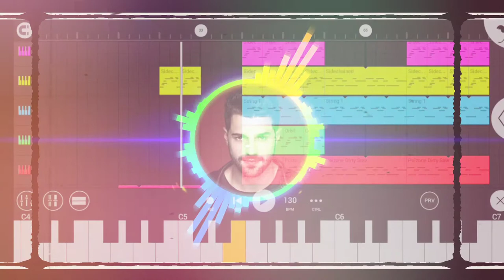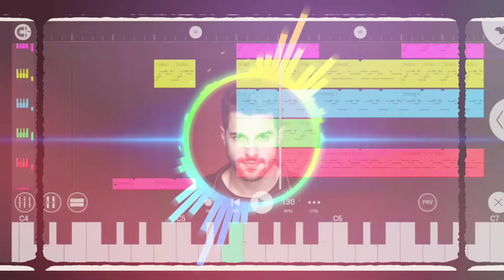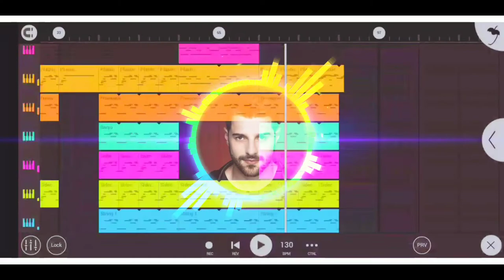𝗩𝗮𝗹𝗲 𝗩𝗮𝗹𝗲 (Free Fire Theme song) by 𝘋𝘑 𝘈𝘭𝘰𝘬 - An FL Studio extended remix.... by ɴɪᴀʟʟᴇᴅ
ᴡʜᴀᴛ's ᴜᴘ ʙʀᴏs ? ɪᴛ's ʏᴏᴜʀ ʙᴇʟᴏᴠᴇᴅ ᴍᴜsɪᴄ ᴘʀᴏᴅᴜᴄᴇʀ 𝙉𝙄𝘼𝙇𝙇𝙀𝘿 ʜᴇʀᴇ.

𝙸 𝚖𝚊𝚍𝚎 𝚊 "  𝘍𝘓 𝘚𝘵𝘶𝘥𝘪𝘰 𝘦𝘹𝘵𝘦𝘯𝘥𝘦𝘥 𝘳𝘦𝘮𝘪𝘹 " 𝚘𝚏  **𝙑𝘼𝙇𝙀  𝙑𝘼𝙇𝙀**  by  𝔻𝕁  𝔸𝕃𝕆𝕂 . It is the  𝗧𝗵𝗲𝗺𝗲 𝗦𝗼𝗻𝗴  of the mobile game  "" 𝐅𝐫𝐞𝐞 𝐅𝐢𝐫𝐞 ""

𝙸 𝚖𝚊𝚍𝚎 𝚝𝚑𝚒𝚜 𝚎𝚗𝚝𝚒𝚛𝚎𝚕𝚢 𝚘𝚗  𝔽𝕃 𝕊𝕥𝕦𝕕𝕚𝕠 𝕄𝕠𝕓𝕚𝕝𝕖  𝚊𝚜 𝚠𝚎𝚕𝚕 𝚘𝚗  𝔽𝕃 𝕊𝕥𝕦𝕕𝕚𝕠 ℙℂ.

𝙰𝚗𝚍 𝙸 𝚐𝚘𝚝 𝚜𝚘𝚖𝚎 𝚒𝚗𝚜𝚝𝚛𝚞𝚖𝚎𝚗𝚝𝚜 𝚊𝚗𝚍 𝚙𝚛𝚎𝚜𝚎𝚝𝚜 𝚏𝚛𝚘𝚖 𝚊 𝚏𝚛𝚒𝚎𝚗𝚍 𝚘𝚏 𝚖𝚒𝚗𝚎.

𝚁𝚎𝚚𝚞𝚎𝚜𝚝𝚎𝚍 𝚋𝚢 𝚊𝚕𝚕 𝚝𝚑𝚘𝚜𝚎 𝙵𝙵 𝚙𝚕𝚊𝚢𝚎𝚛𝚜 𝚘𝚞𝚝 𝚝𝚑𝚎𝚛𝚎 🙃

𝚊𝚗𝚍 𝚙𝚕𝚎𝚊𝚜𝚎  🆂🆄🅱🆂🅲🆁🅸🅱🅴  𝚝𝚘 𝚖𝚢 𝚈𝚘𝚞𝚃𝚞𝚋𝚎 𝚌𝚑𝚊𝚗𝚗𝚎𝚕. 🙏🙏🙏

"𝘐𝘵'𝘴 𝘧𝘳𝘦𝘦 𝘢𝘯𝘥 𝘺𝘰𝘶 𝘤𝘢𝘯 𝘢𝘭𝘸𝘢𝘺𝘴 𝘤𝘩𝘢𝘯𝘨𝘦 𝘺𝘰𝘶𝘳 𝘮𝘪𝘯𝘥 𝘭𝘢𝘵𝘦𝘳. "

[̲̅E][̲̅N][̲̅J][̲̅O][̲̅Y]      [̲̅T][̲̅H][̲̅E]      [̲̅V][̲̅I][̲̅D][̲̅E][̲̅O]

ᴛʜᴀɴxs ᴛᴏ ᴍʏ ᴅᴇᴀʀ ғʀɪᴇɴᴅ @ᴘʀᴏ.ᴀʟʟɪᴀɴᴄᴇ ғᴏʀ ᴍᴀᴋɪɴɢ ᴛʜɪs ᴠɪᴅᴇᴏ.

𝐓𝐡𝐚𝐭'𝐬 𝐚𝐥𝐥 𝐟𝐨𝐫 𝐧𝐨𝐰 𝐟𝐨𝐥𝐤𝐬.

̶I̶F ̶ Y̶O̶U  ̶̶̶D̶̶̶O̶̶̶N̶̶̶T  ̶̶S̶̶U̶̶B̶̶S̶̶C̶̶R̶̶I̶̶B̶̶E , ̶I'̶L̶L ̶ ̶S̶T̶E̶A̶L  ̶̶Y̶O̶U̶R  ̶̶M̶O̶B̶I̶L̶E  ̶P̶H̶O̶N̶E  🙃🙂̶̶